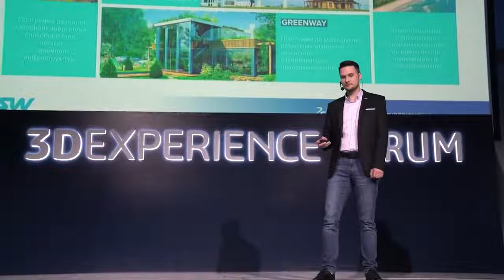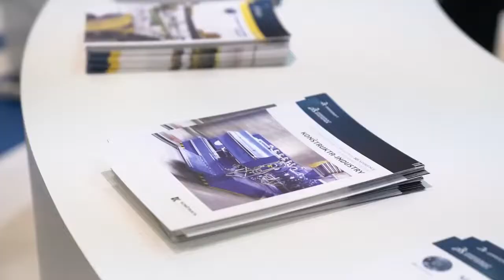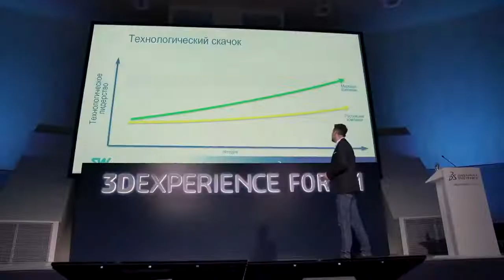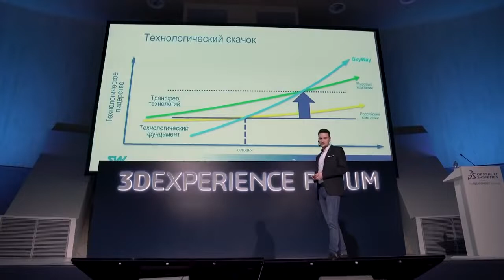SkyWay на форуме 3Dexperience